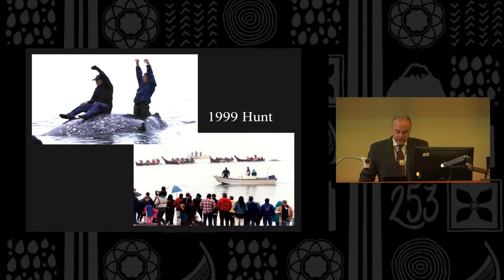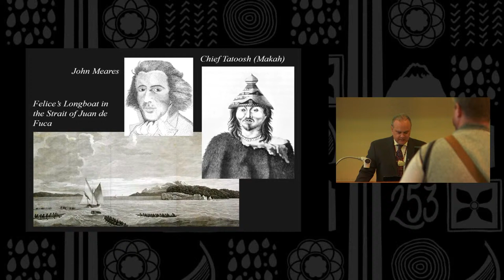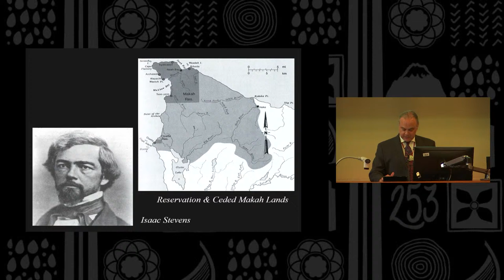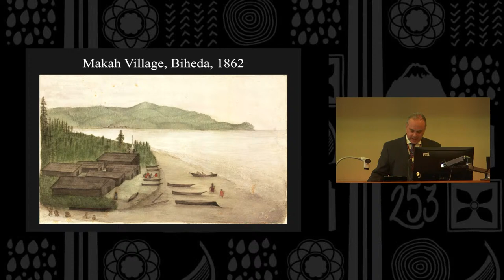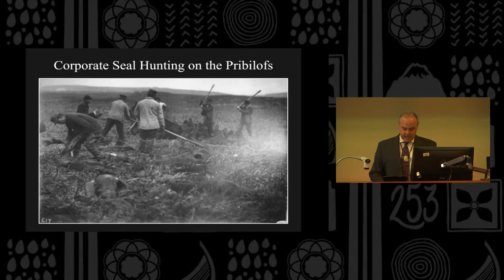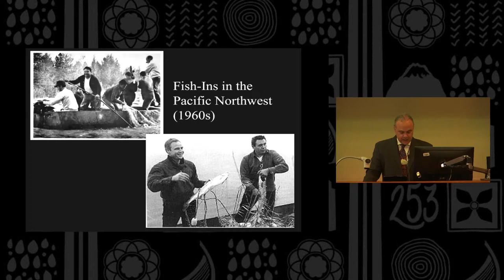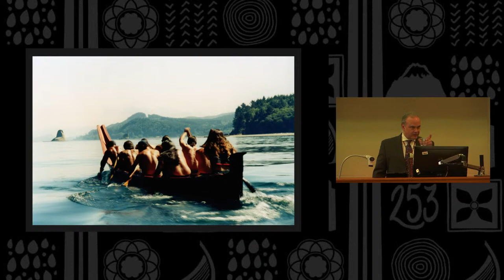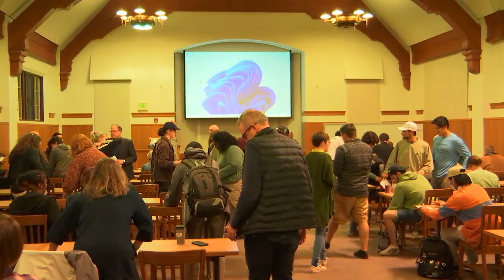The Walter C. Schnackenberg Memorial Lecture - Spring 2024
Makah Voices and the Sea
Twenty-five years ago, the Makah Nation successfully hunted a gray whale. This action drew the ire of animal rights activists who often rooted their criticism in racism and stereotypes of Indigenous authenticity. Drawing from the tribal nation's historical and contemporary relationship with the sea, this talk will focus on Makah statements and actions from the eighteenth century onward that illustrate how they have made and continue to maintain the surrounding marine waters as their own.